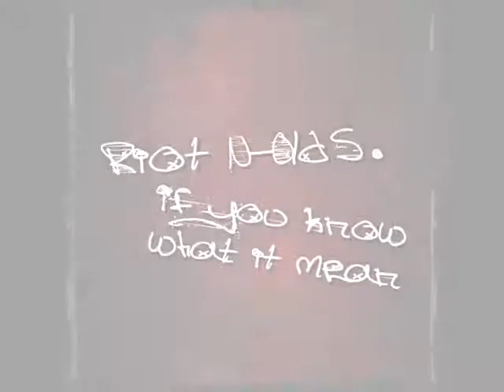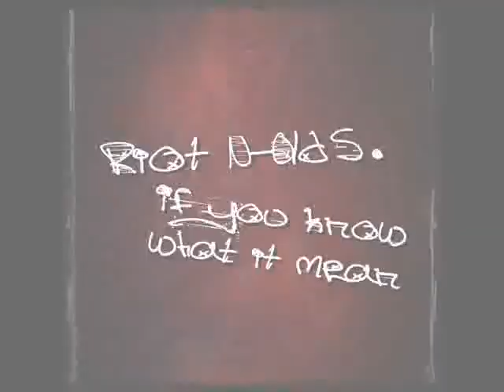RIOT N.O.S - RAP PICASSO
RIOT NEW OLD SKOOL MIXTAPE
Amistha Floj x Ziarko x Azazel

2015_on_da_streech_rec.